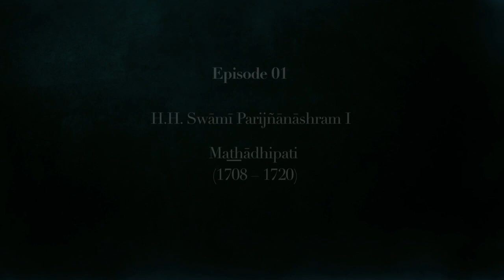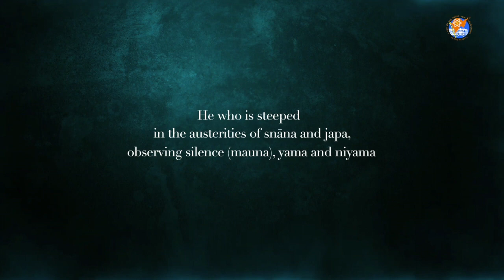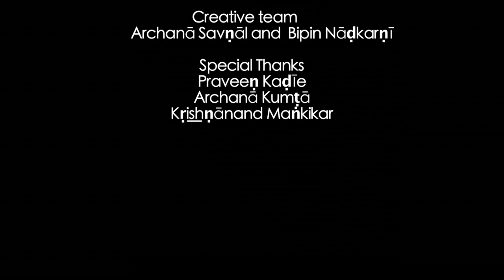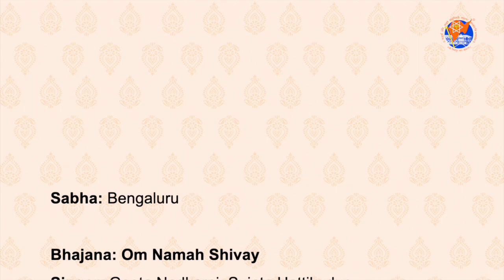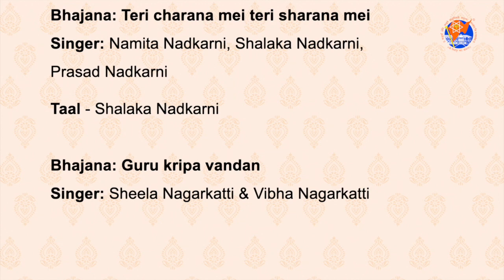Bhajana Sandhya Episode: 9 (18th April 2023)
Bhajana Sandhya 9:  Samaradhana of H.H.Shrimat Parijnanashram Swamiji I (18th April 2023)
Bhajana seva offered by Bengaluru Sabha